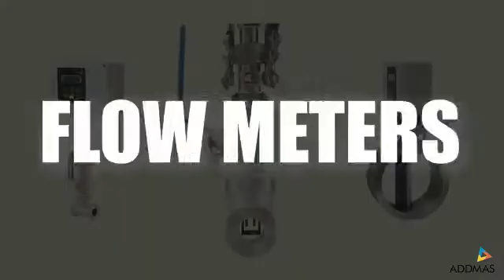COMPANY PRESENTATION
Greetings from ADDMAS...!!!
We take this opportunity to introduce ourselves a quality manufacturer of: -

(1) Electromagnetic Flow meter (For Liquid/ Water/ STP / ETP applications).

(2) Thermal Mass Flow meter (For Air / Gas Applications)

(3) Vortex Flow meters (Air / Gas /Steam flow applications)

(4) PD Flow Meter (Oil /Diesel flow applications.)

(5) Ultrasonic Flow Meter (For clear water).

Flow meters manufactured by us are rugged, Reliable, Accurate yet price competitive.